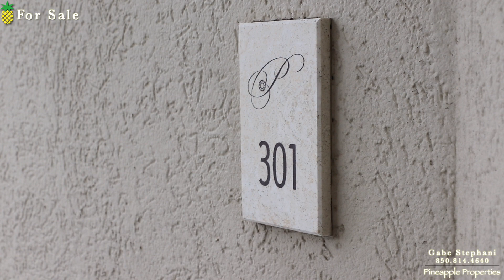Palazzo #301 | 17281 Front Beach Road #301 Panama City Beach, FL 32413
Please call or text Gabe Stephani at if you are interested in purchasing this property or a property like this in Panama City Beach.  At the time this video was shot, this property was listed by World Impact Real Estate.